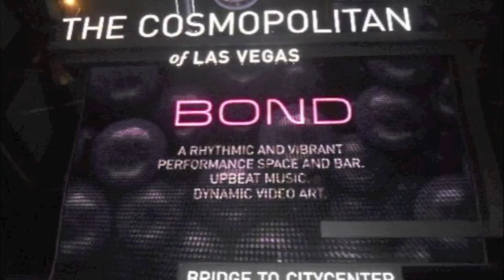Las Vegas Strip DJ DJ RYNO Announces NEW Gig at The Cosompolitan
Las Vegas Strip DJ DJ RYNO comes back to the Las Vegas Social Media Show to announce his new gig at BOND Bar located inside The Cosmopolitan. He is joined by Enrique Gomez who works for Cosmopolitan Night Life Marketing.

DJ RYNO will spin Sunday April 14th starting at 10 p.m. until 2 a.m.